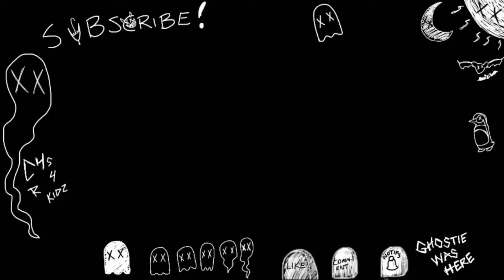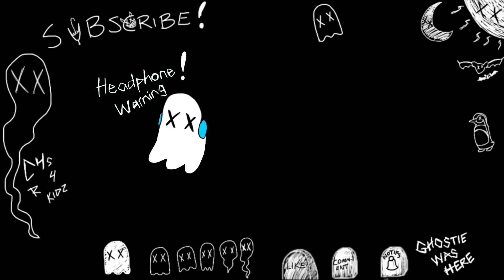Gotham Knights: Gameplay Demo REACTION & Thoughts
The channel's introduction to my most anticipated game is nothing short of more excitement, as we react to the new gameplay demo trailer for GOTHAM KNIGHTS! An upcoming game focused on the Batfamily taking crime head on in Gotham City after the death of the Batman, as well as us learning with them about the secrets of the city and what’s lurking in the shadows, besides them. This trailer is like I said, the gameplay demo featuring the characters of Nightwing and Red Hood, plus more.

This is a game I’ve been wanting to bring up and talk about on the channel and luckily, they released this trailer so now is the time to do so, here is my actual live reaction, and also first live reaction on the channel. -ghostie